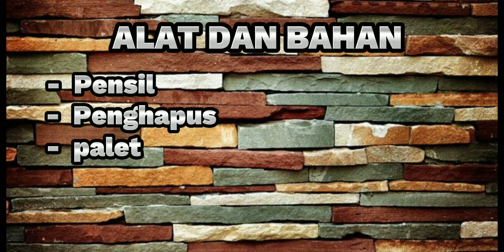NIGHT BEAUTIFUL BERKARYA SENI RUPA 2D_DENI CAHYONO 05/XII IPS 2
konsep:langit pada malam hari
ide:saya terinspirasi pada malam hari
gagasan:malam adalah waktu yang sangat tenang dan saya merasa dihargai oleh malam
aliran:naturalisme